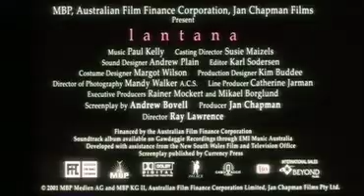RAY LANTANA WEB